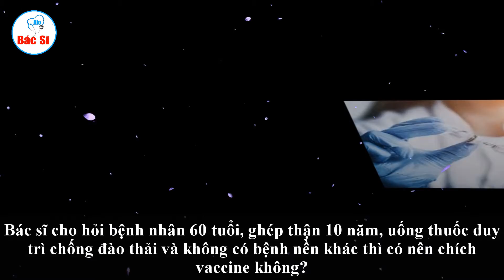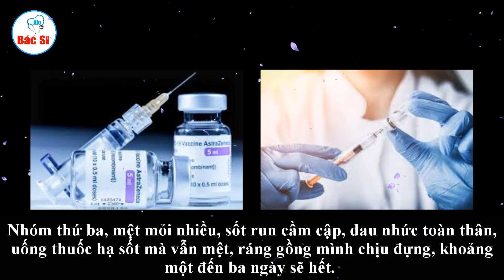Tiêm vaccine là cơ hội tốt cho mình, tranh thủ để tiêm càng sớm càng tốt, không được bỏ qua.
Trong nhiều buổi tư vấn cộng đồng online, tôi luôn nói các bạn trẻ ráng thuyết phục người lớn cùng nhà đi tiêm chủng. Gia đình Việt Nam thường có ba đến bốn thế hệ sống chung, hãy tận dụng mọi cơ hội để người lớn tuổi được tiêm trước. Thậm chí, nếu cần, ta hãy nhường mũi tiêm của mình cho ông bà, bố mẹ. Càng nhiều tuổi, càng nên tiêm vaccine sớm.

Xin chào mừng các bạn đến với kênh Alo Bacsi !
Kênh AloBacsi là kênh tổng hợp những thông tin tư vấn về thuốc hữu ích, những mẹo, bí quyết về sức khoẻ và làm đẹp bằng những phương pháp tự nhiên đơn giản tại nhà mà ai cũng có thể tự làm được.

👉Click vào đây đăng kí hoàn toàn Free ủng hộ kênh nhé